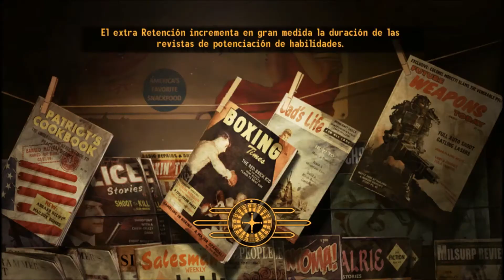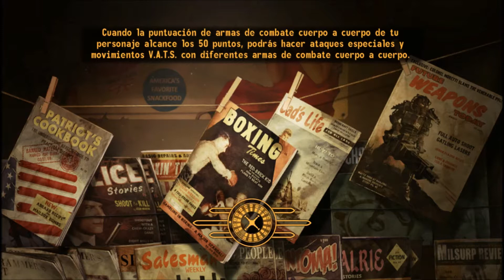Fallout: NV | El Griseo - Freeside #20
Bethesda Softworks, Obsidian Entertainment  //20
Freeside //
Mision Añadida:  Tango Atomico De Wang Dang
 ( Completado )
- Contrata a Una Sexibot  ( Completado )
- Contrata a Un Parlanchin Seductor ( Hablar Con Ben )
( Completado )
- Contrata a Un Vaquero Necrofago De Los Autenticos
( Hablar Con Beatrix Russel ) ( Completado )
Cerulean Robotics //
Enemigos:
- Rata Gigante
- El Malvado Maude
- La Colerica Ida
- La Rencosa Ruth
Hablar Con Julie Farkas //
Mision Añadida:  Grandes Tiempos ( Completado )
- Encuentra a Bill Ronte ( Completado )
- Encuentra a Jacob Hoff ( Completado )
Conseguido Nuevo Compañero: Arcade  Gannon
El Griseo //
                                         Next:
El Griseo //
Mision Añadida: Someone to Watch Over Me ( Alguien Que me Cuide)
- Hablar Con La Sra, Hostetler .
- Conseguir Informacion Sobre Los Nuevos Amigos De Alice Hostetler
- Buscar a Alice  y su Amigo Andy En El Edificio El Griseo
Mision Añadida: Coleccionista De Deudas
- Mata a Caleb McCaffery
- Llevale El Sombrero a Francine Garret
Mision Añadida: Coleccionista De Deudas ( Completado )
El Strip //
Mision Añadida: La Casa Siempre Gana, I
- Habla Con El Sr House En El Lucky 38
Desierto De Mojave //
Enemigos:
- Geco
- Bandidos De La Polvora